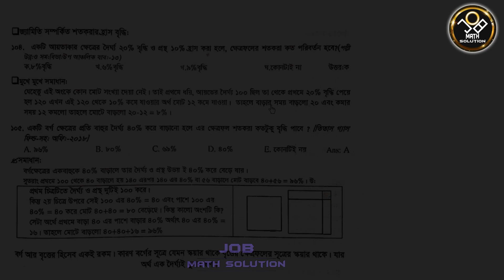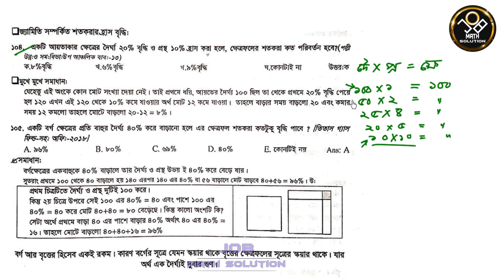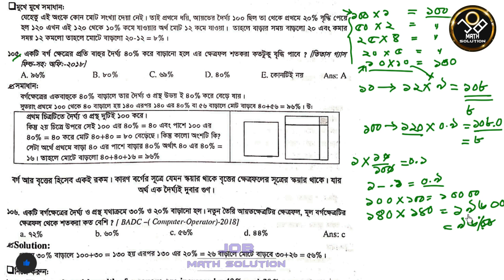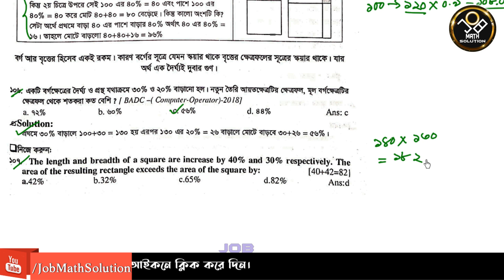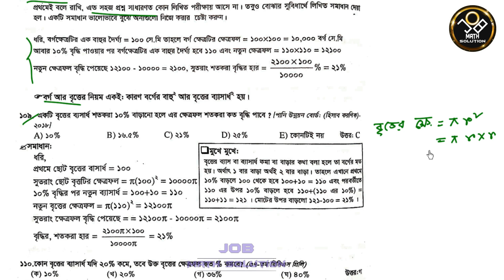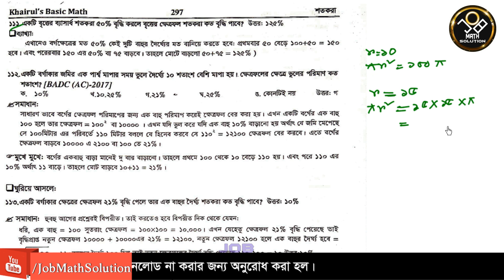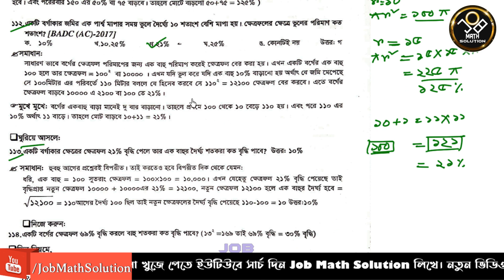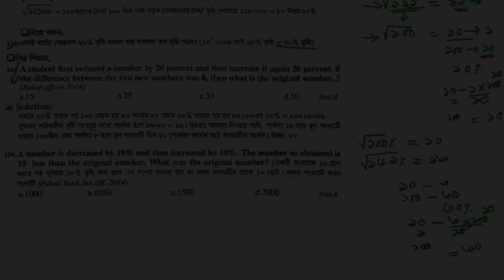81. শতকরা 8 || Khairul's Basic Math || Percentage 8 || Job Math Solution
Khairul's Basic Math- Chapter 12- Percentage- part 8.
বর্গ ও বৃত্তের শতকরা।
এই চ্যাপ্টারের অন্যান্য পার্ট:
1. youtu.be/rbfxPRwysxQ
2. youtu.be/XOinbvohVKw
3. youtu.be/g6qZSLQSxnE
4. youtu.be/jvjFQXOOdBw
5. youtu.be/64uawlu4e8I
6. youtu.be/Qt5jcAPqDHA
7. youtu.be/3PAEKNBuoZw
8. youtu.be/2AbDlHyN5uY
এছাড়া Khairuls Basic Math এর অন্যান্য টিউটোরিয়াল:
চ্যাপ্টার ১ (সংখ্যা- Number):
1- youtu.be/lhtW_iVqLos
2-youtu.be/ooZx6O07bEc
3- youtu.be/SaeSGszEElk
4- youtu.be/1rUSKAa6ZfQ
5- youtu.be/0s6B9jLLmHE
6- youtu.be/QH8-E6BdMhE
7- youtu.be/MhmgbrGvPag
চ্যাপ্টার ২- (ঐকিক নিয়ম) (Unitary Method)
1. youtu.be/rRIArW8CrVM
2. youtu.be/rBcWRjhmNsU
3. youtu.be/p-17FpT0IP8
4. youtu.be/hu9tB3ZKtWc
5.1. youtu.be/qHJSh2zOvL4
5.2. youtu.be/as3gn3p_nHw
6. youtu.be/FE4Qp8FEK5U
7. youtu.be/_1j4JXMSRmQ
8. youtu.be/h0WGLefV4Vw
চ্যাপ্টার ৩- (লসাগু ও গসাগু)
1- youtu.be/o0ZbuNl5tLM
2- youtu.be/it3C2o-l6gM
3- youtu.be/NI75z1fz-Bs
4- youtu.be/Ry6FpewMrf0
5- youtu.be/xkJj13UWuoU
চ্যাপ্টার ৪- ভগ্নাংশ (Fraction)
1- youtu.be/_fvVJJj3en0
2- youtu.be/huPRvY4A8PI
3- youtu.be/TZ8g0cNyJXw
4- youtu.be/BkwmTvBnRxs
5- youtu.be/shXQGIsIL1E
6- youtu.be/k9K-5E65Wmw
7- youtu.be/8C8SGCjs2ug
চ্যাপ্টার ৫- দশমিক সংখ্যা ও দশমিক ভগ্নাংশ
(Decimal Number and Fraction)
1- youtu.be/fJ53_JP_vxk
2- youtu.be/jXTRPxf2P2A
3- youtu.be/1AVcmlK2YZg
1- youtu.be/NrVbOdgQf_I
2- youtu.be/RCjSpOjh8tM
3- youtu.be/FkiUY7bl4P8
4- youtu.be/ZCHddD4myGs
5- youtu.be/-wd4WhdoWAQ

চ্যাপ্টার ৭- ট্রেন ও গতিবেগ (Train and Speed)
1- youtu.be/HwRWPCSDFoM
2- youtu.be/oRG3z-Y_qjQ
3- youtu.be/QXvY7P8LidI
4- youtu.be/4D8ivjOwAek
5- youtu.be/V40ldVNNSj8
চ্যাপ্টার ৮- সময়, দূরত্ব গতিবেগ (Time, Distance and Speed)
1- youtu.be/gd9LxeRwuGg
2- youtu.be/80AEbMx3eJA
3- youtu.be/ifjFV2qSO6Y
4- youtu.be/Ve_hZRF6bM8
5- youtu.be/eRMZGRWhjFc
6- youtu.be/237MaSLR_cE
7- youtu.be/vRvNoAOMUo0
চ্যাপ্টার ৯- নৌকা ও গতিবেগ (Boat and Stream)
1. youtu.be/ozFfBaK_fI4
2. youtu.be/hUtsZ85ee5o
3. youtu.be/qmA_yxTYX-M
4. youtu.be/AAHZXcPRUXk
5. youtu.be/u8gtZyGhFwo
6. youtu.be/i3qLOAEuS-Y
7. youtu.be/p4fMCi_aNo4
Chapter 10 নল, চৌবাচ্চা ও কাজ (Pipe Cistern & Work)
1. youtu.be/6hDvJktZGLc
2. youtu.be/5O36jwRlFS4
3- youtu.be/qRg-Xj85xSg
4- youtu.be/i-JUW_OIAHo
5- youtu.be/ChImDvxapSo
6- youtu.be/haQTpFJDRLY
7- youtu.be/MhmgbrGvPag
Chapter 11 গড় (Average)
1. youtu.be/gXBCuTxEaM4
2. youtu.be/375yiB1hqmo
3. youtu.be/zdYFscNL7dA
4.1. youtu.be/bxP-R4ahMc8
4.2. youtu.be/ziNg3Z5Fy4Y
4.3. youtu.be/b5Z_KHlFWSk
5. youtu.be/2WjCcvHOQJA
6. youtu.be/dIXdE9IktUg
7. youtu.be/erg7BYoh3B0
8. youtu.be/mD-sGbIUwlw
9. youtu.be/xLtoDKJPZxY
Chapter 12 শতকরা(Percentage)
1. youtu.be/rbfxPRwysxQ
2. youtu.be/XOinbvohVKw
3. youtu.be/g6qZSLQSxnE
4. youtu.be/jvjFQXOOdBw
5. youtu.be/64uawlu4e8I
6. youtu.be/Qt5jcAPqDHA

ম্যাথ সম্পর্কিত যে কোন সমস্যায় জয়েন করুন Job Math Solution ফেসবুক গ্রুপেঃ